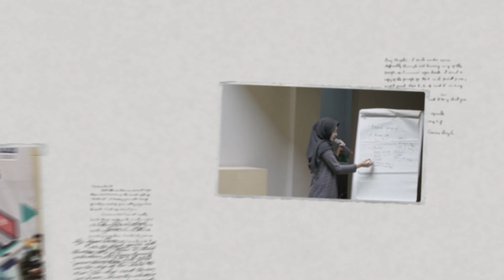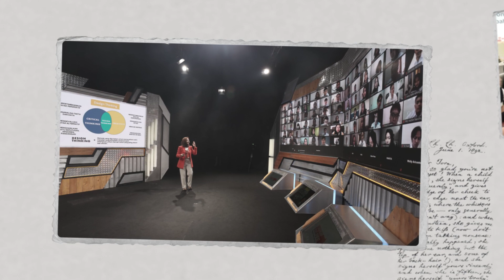Design Thiking Roro Ajeng Sekar Arum - Inspirasi Pengembangan Diri | SoftSkillsTalk 001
Tantangan terbesar di era digital ini ialah beradaptasi dengan cepatnya perubahan. Soft skills design thinking menjadi salah satu bekal yang harus dimiliki untuk menjawab beragam tantangan. Pada episode perdana Soft Skills Talk Djarum Beasiswa Plus ini, Roro Ajeng Sekar Arum, Digital Strategist dan Content Writer KompasTV, membagikan pengalaman dan tips mengembangkan design thinking di dunia kerja.